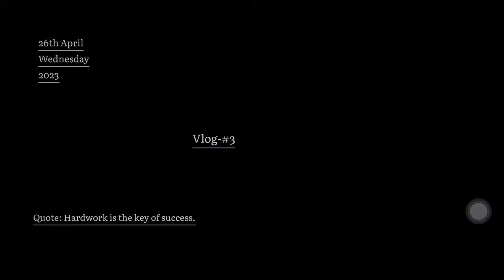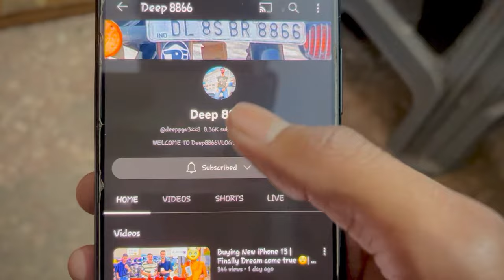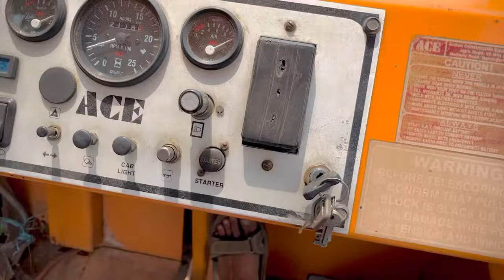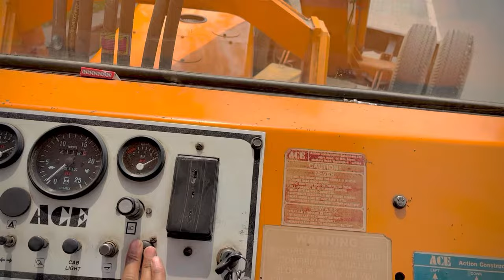How to operate hydra crane in 5min.| हाइड्रा क्रेन चालाना सीखे | Ace Hydra crane online traning.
Hello ji Hello..
my name is Deepak Tiwari

To aaj ki video mai maine 5 min. me ace hydra crane ko
chalane ke baare me ek ek jankari di hai ...iske sabhi liver ka use karke dikhaya hai.
 agar apne puri video dekh li to aap hydra crane
ko chalana asani se seekh jaoge.